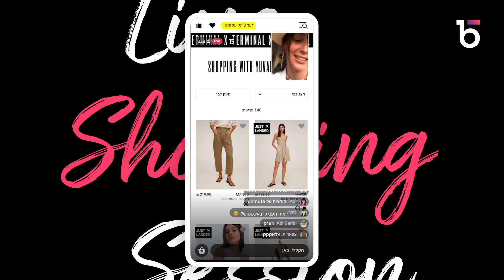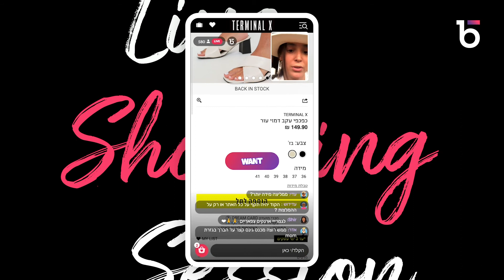Yuval Kaspit LIVE Shopping on Terminal X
Check out fashion blogger Yuval Kaspit shop live using buywith on Terminal X!